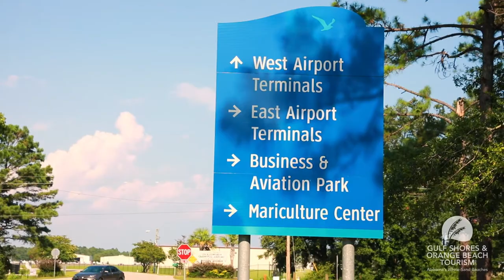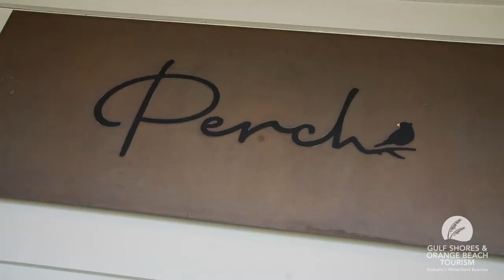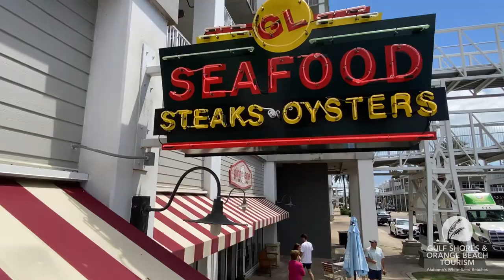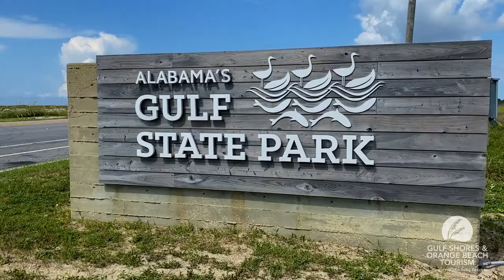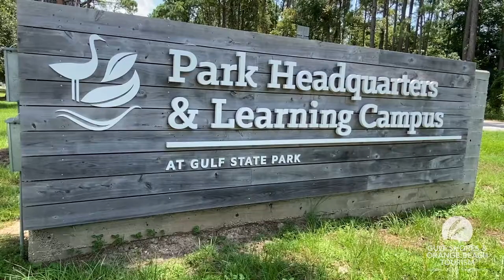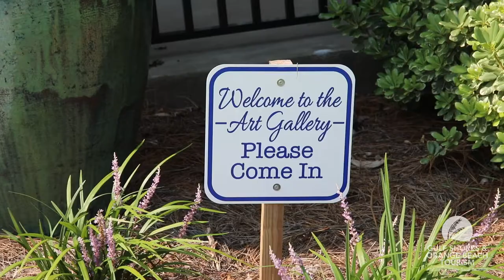Meetings at Gulf Shores & Orange Beach | Gulf Shores Meetings, Conferences & Conventions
Join the CEO of Gulf Shores & Orange Beach Tourism, Beth Gendler, as she walks you through all of the incredible perks of hosting your next business meeting or conference at Gulf Shores and Orange Beach.

Gulf Shores and Orange Beach are not just a top destination for families and friends, both offer so many great things for business professionals looking to head to the coast for their next business trip.

Now, let's get down to business, literally. There are so many great resorts and convention centers that offer incredible spaces to host meetings and conferences of any size while accommodating all attendees comfortably. If you are looking for a versatile space, Perdido Beach Resort is the perfect place to house a variety of conferences, meetings, and events. The Lodge at Gulf State Park boasts over 40,000 square feet of indoor and outdoor meeting spaces that are flexible enough to accommodate your needs. If you are looking for simplistic conference space, the Orange Beach Event Center is great, and Springhill Suites is just a short walk away.

If your attendees are looking to pass the time between corporate meetings and events, Gulf Shores and Orange Beach offer attractions for foodies, outdoor explorers, and art enthusiasts. Visit the Coastal Art Center in Orange Beach that offers a creative exploration of local art. The Alabama Gulf Coast Zoo is the perfect place not only to enjoy wildlife, but you can even host your next corporate event there!

The fun doesn't just stop there. Your attendees can enjoy a spa day, a day golfing, and many more great activities along the 32-miles of beautiful beachfront.